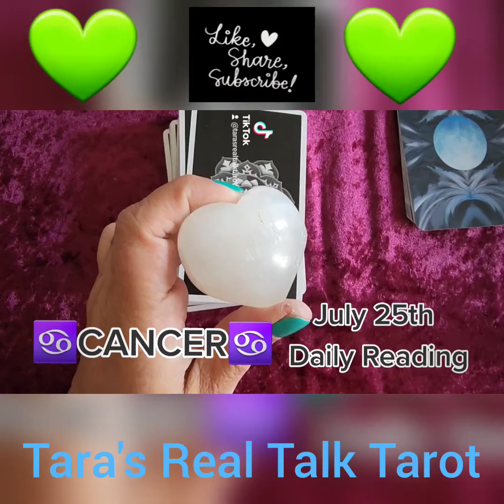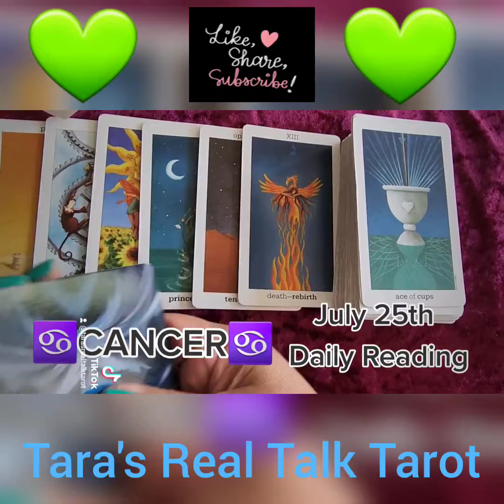♋️ CANCER ♋️ July 25th, 2022 🦀 Daily Tarot Reading